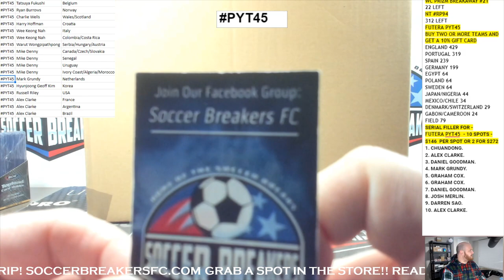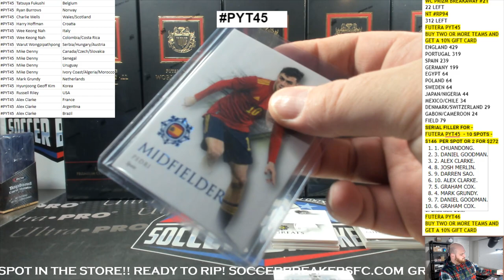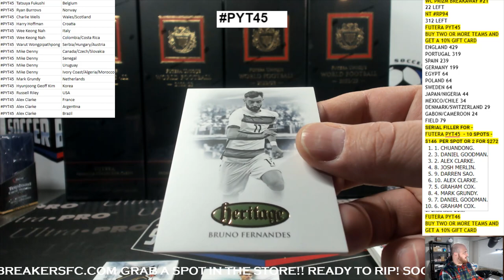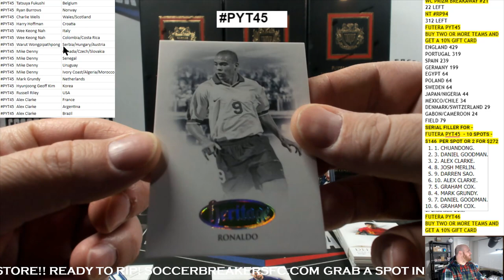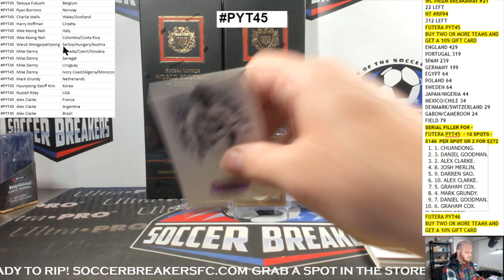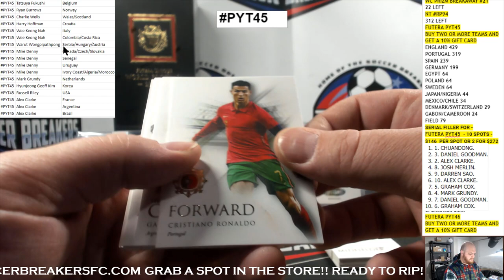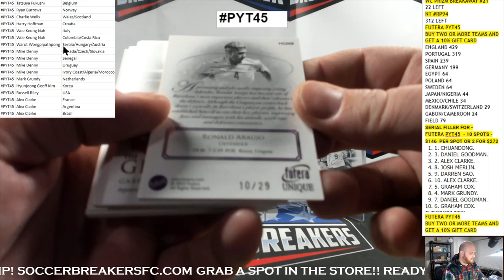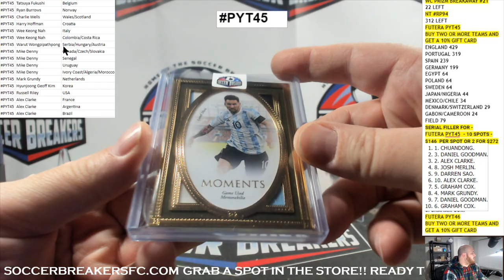2022-23 FUTERA WORLD FOOTBALL UNIQUE 6 BOX PICK YOUR TEAM PYT CASE BREAK PYT45 (SOCCER BREAKERS FC)